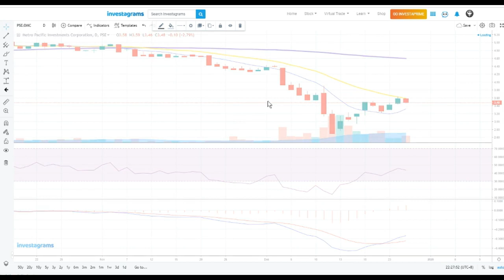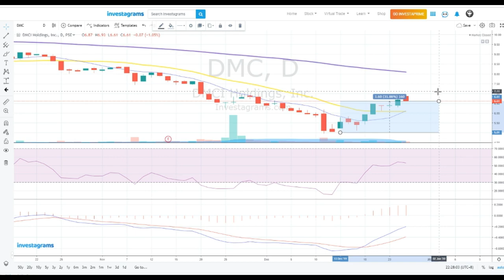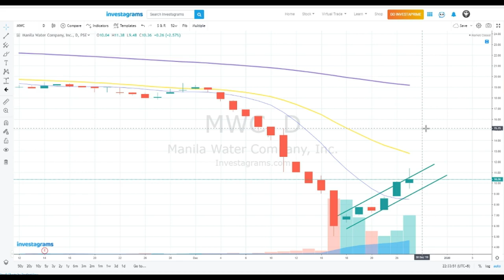Maynilad and Manila Water Concessionaire is Under Fire... Again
Alamin po natin sa video na ito kung ano mga sinabi ni President Duterte sa ating mga Water Concessionaires na si Maynilad at Manila Water. Mainit na pinaguusapan na naman ito dahil ang napipintong usapan sa January 6 ay may direction na pwedeng puntahan.

Panoorin po natin at alamin.

Ang ating facebook account:
palaboy trader